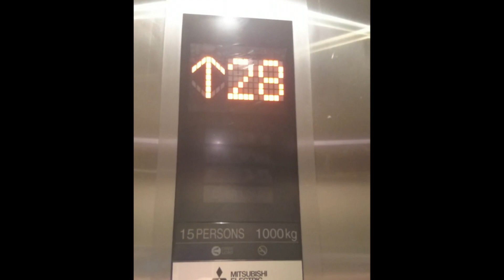Thailand trip Day 8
An amazing trip to Thailand, experiencing the food, people, culture, scenery and roads.
10 brilliant days on the motorcycle in the mountains of north Thailand.